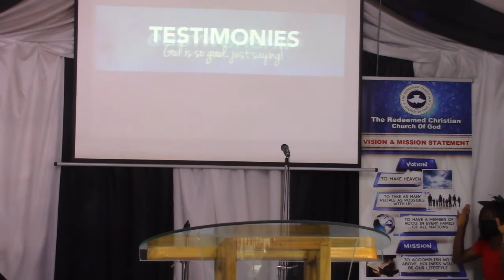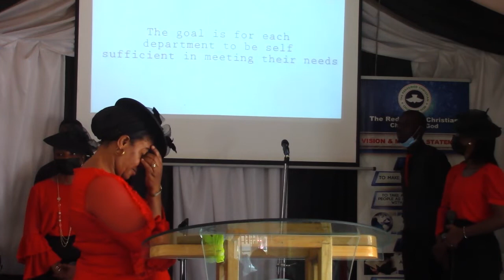14th Nov SECOND SERVICE AT RCCG HIS THRONE ROOM